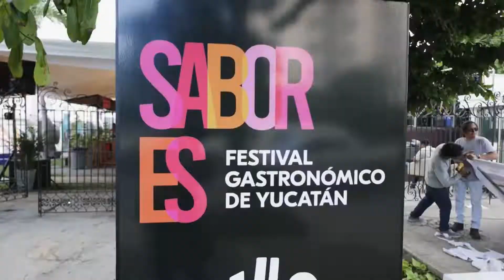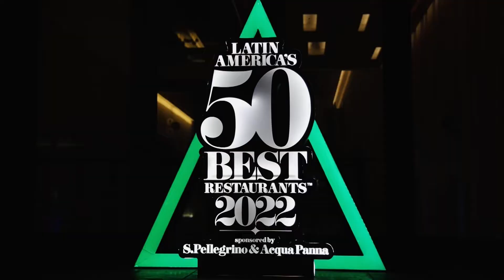FESTIVAL SABORES DE YUCATÁN + LATAM 50 BEST RESTAURANTS MÉRIDA 2022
Así se vivió el primer festival gastronómico SABORES DE YUCATÁN en el marco de los Latin America's 50 Best Restaurants en Mérida Yucatán.